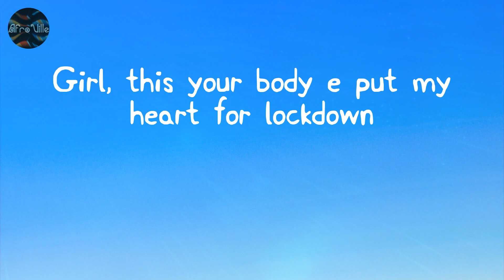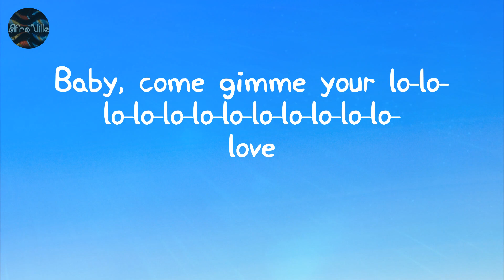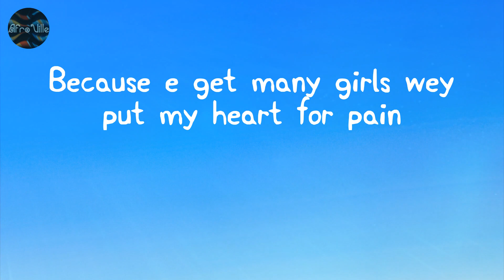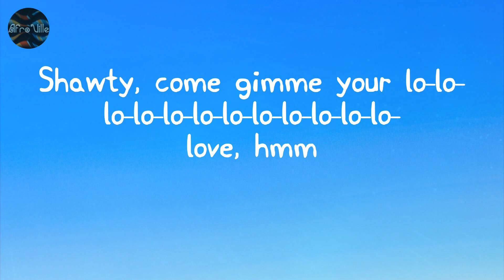Calm Down - Rema (Lyrics)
Rema - Calm Down (Lyric Video)

Lyrics:
(Vibez)
Another banger